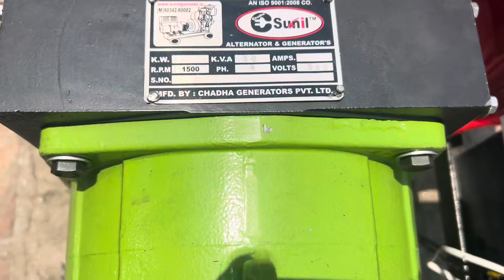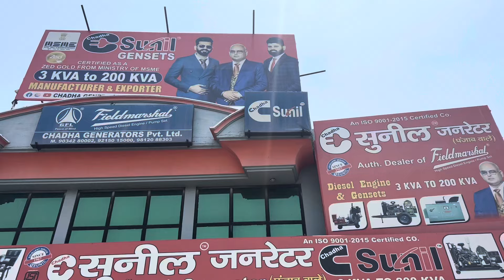10kw Generator Fully Automatic Chadha Generator | 10kva जनरेटर डीजल इंजन बैटरी के साथ सेल्फ स्टार्ट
10kw Generator Fully Automatic Chadha Generator | 10kva जनरेटर  डीजल इंजन बैटरी के साथ सेल्फ स्टार्ट